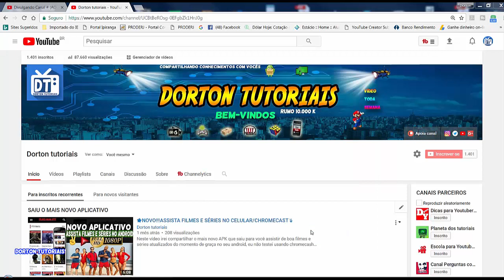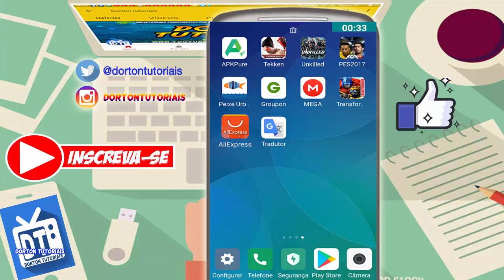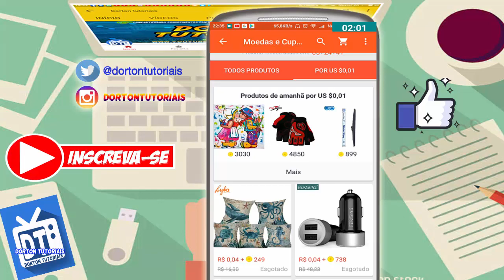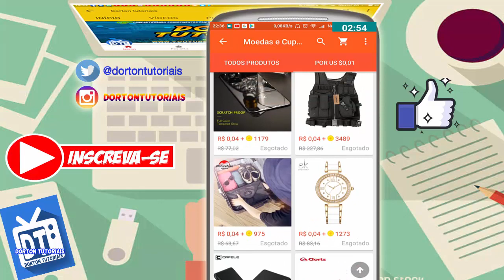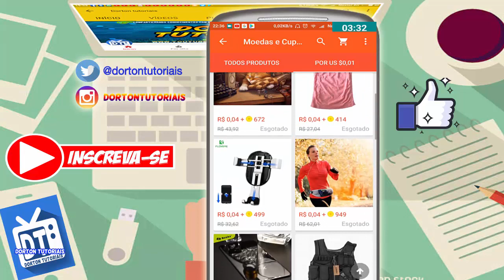🌟COMO GANHAR PRESENTES DE GRAÇA☺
Neste vídeo vou estar ensinando como ganhar em sua casa seu presente preferido de graça em sua casa, muito simples e rápido veja nosso vídeo até o final para não perder essa dica, gostou de seu LIKE, se inscreva se não é inscrito,  tmj ✌✌.